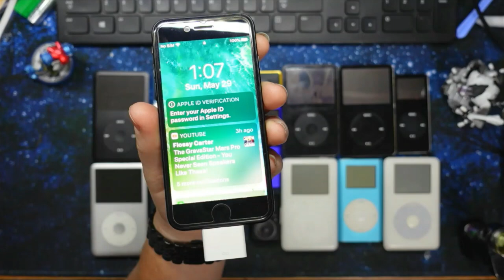RIP Ipod, you lived long and prospered